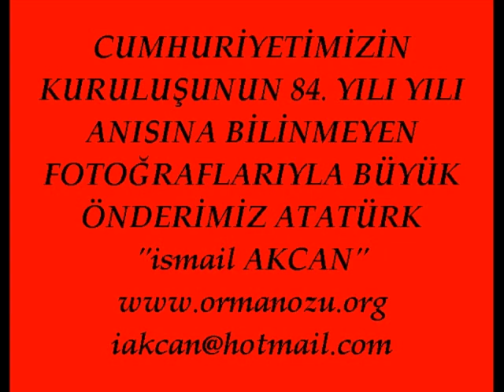turhal ormanözü köyü gençliği ATATÜRK ün izinde yürüyor...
CUMHURİYET İMİZİN KURULUŞUNUN 84 . YIL I DOLASIYLA BÜYÜK ÖNDER ATATÜRK ÜN BİLİNMEYEN FOTOĞRAFLARI...